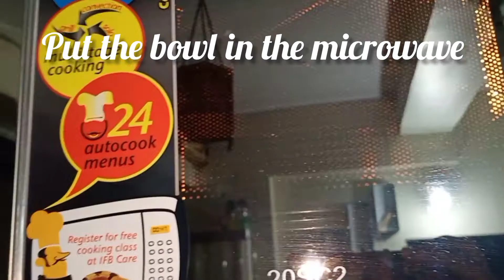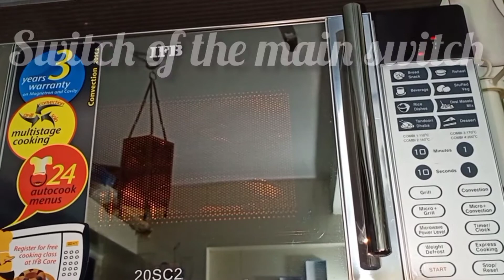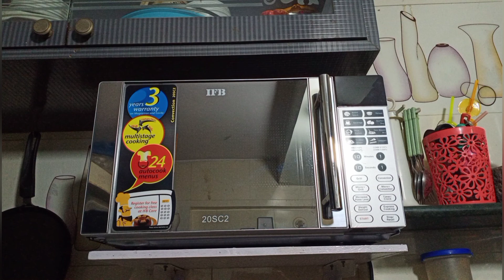मायक्रोवेवचा उपयोग | How to boil potatoes in microwave | boiled potato recipe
Hello friends,

         Welcome to "Me Bhagyashri ". Here on my     channel I'll be sharing some really  healthy, tasty and easy recipes. Hope you guys like it.

             😊 Eat well Travel often...